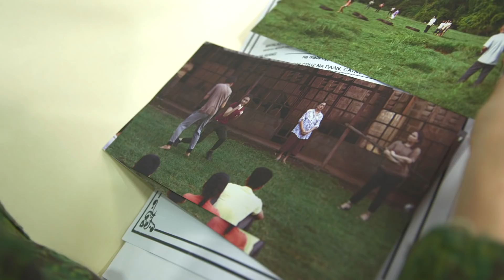The General's Daughter May 6, 2019 Teaser